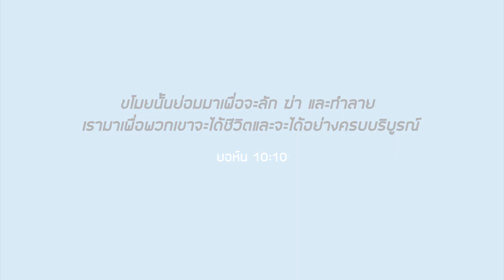จากใจแฟมิลี่ I EP.19 (Full) ภาพจำของพ่อ..สู่ลูก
เพิ่งมาเข้าใจ “พ่อ” เมื่อเป็นพ่อ
พระเจ้ามอบบทบาท “พ่อ” ให้ ผมจึงเข้าใจหัวใจพระบิดาลึกซึ้งขึ้น
การที่คนสอน สามารถเป็นและทำในแบบที่เขาสอน นั่นเป็นภาพจำที่มีพลังมาก
ผมพาลูกไปด้วยเมื่อผมทำพันธกิจ  ค่อยสร้างพิมพ์เขียวให้ชีวิตของเขา
การที่พ่อถวายเกียรติให้พระเจ้า รับใช้ด้วยใจชื่นชมยินดี
เป็นภาพจำที่สำคัญต่อชีวิต ซึ่งจะส่งผลกระทบต่อชีวิตของลูกแน่นอน
เมื่อมีพระเจ้าเป็นแกนสำคัญของชีวิตเรา ของครอบครัวเรา
 เราก็นำสวรรค์มาตั้งอยู่ในบ้านได้
สามารถรับชมผ่านช่องทาง Youtube ได้ที่ :

00:00 - ภาพจำของพ่อ..สู่ลูก
00:26 - เมื่อพระเจ้ามอบบทบาทการเป็นพ่อให้กับ อ.แชมป์ สิทธิโชค เสรีธรณกุล
01:43 - เรียนรู้การส่งต่อภาพความเป็นพ่อในพระคัมภีร์
02:45 - ทำให้ลูกเห็น
03:36 - พบเจอปัญหาบ้างไหม?
04:09 - คำสอนต้องเป็นจริงในชีวิตด้วย
05:55 - นำสวรรค์มาตั้งอยู่ที่บ้าน
06:33 - แนะนำพ่อแม่ในการเลี้ยงลูก

แบ่งปันประสบการณ์ชีวิตจากมุมของคุณ